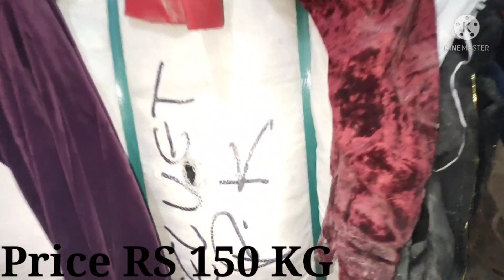Sher Shah UK Direct A1+Quality Mix Velvet Bandle | Price RS 150 KG |Ladies Mix Shining Velvet Bandle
My name is Abdul Ghaffar Im from Karachi subscribe to my Chanel For more leatest videos Sher shah Importe UK Direct A1+Quality Mix Velvet Bandle Price RS 150 KG Preloved UK Direct A1+Quality Velvet Shining Velvet Bandle My WhatsApp number